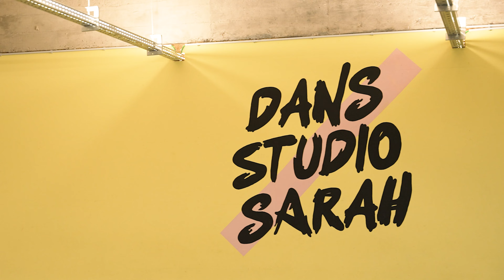GAL YUH BODY - KALASH | Dance Video | Choreography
▶ INSTAGRAM: @Sarah_Bossuwe + @Dansstudio.Sarah
▶ TIKTOK: @Sarah_bossuwe ( 620K!!! )

CHOREOGRAPHY:
Sarah Bossuwe

DANCERS:
Sarah Bossuwe & Amélia Bossuwe